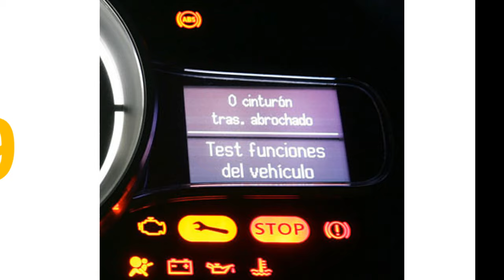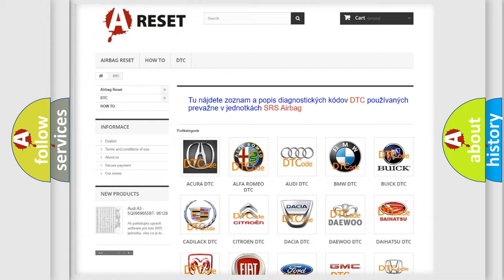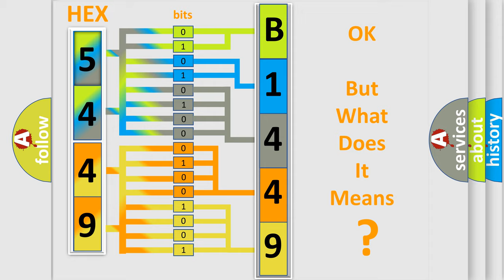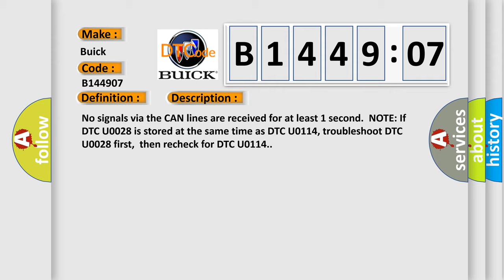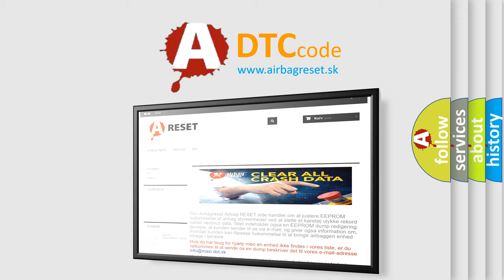DTC Buick B1449-07 Short Explanation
Contents:
0:21 Basic DTC analysis according to OBD2 protocol standard.
1:48 Insight into programming
2:58 A diagnostically understandable description of the Diagnostic Trouble Code
3:05 Basic error definition

Make:
Buick
Code:
B1449 07
Definition:
F-CAN Malfunction (PCM-SH-AWD Control Unit)
Description:
Cause:
Failure Type:
Mechanical Failure